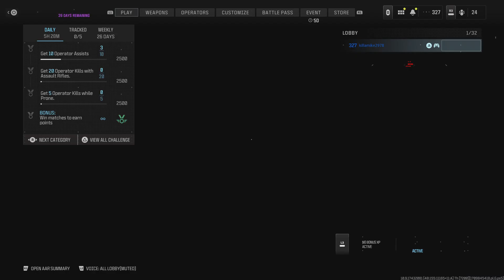Call of Duty: New Map